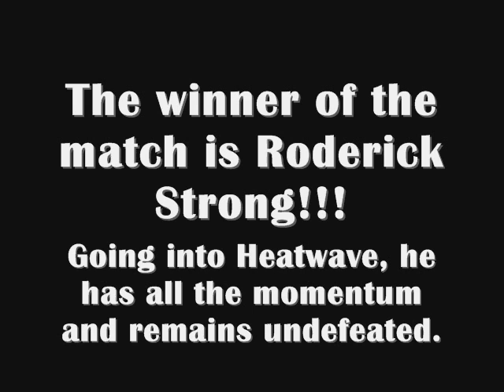ECW Redefined episode 3 part 4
This is the second of three main events as Samoa Joe takes on Roderick Strong. Who will get the upper hand going to Heatwave 2010 in the Scramble match. This portion of the episode shows the completion of this epic battle. Who will come out on top.

Followed this match, we will see The Kings of Wrestling take on the Briscoe Brothers in a Tower of Doom cage match with the winner taking on a surprise tag team.